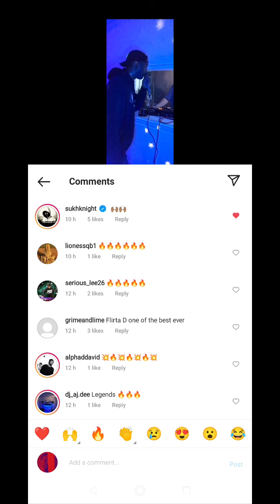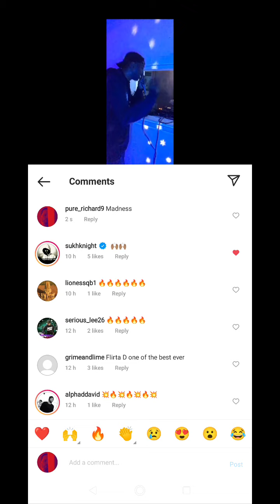DJ Slimzee with Flirta D, K9 and Cadell - Wiley Recordings Instagram - Eskidance